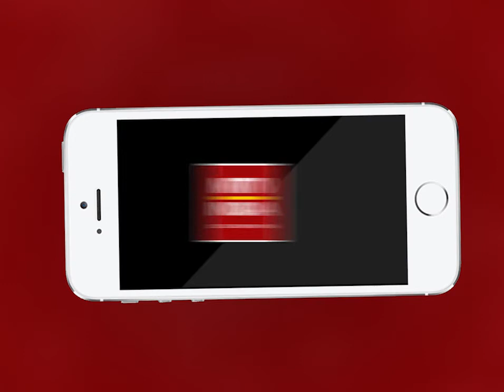AJMER NEWS | फिर सामने आया 3 तलाक का मामला | MTTV INDIA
फिर सामने आया 3 तलाक का मामला,पति ने पत्नी को फोन पर दिया तलाक,दूसरी शादी करने के बाद पहली पत्नी को निकाला घर से,शुक्रवार को पीड़िता ने दरगाह थाने पहुंचकर दर्ज करवाया मुकदमा,साथ ही पीड़िता ने 2 देवरों पर भी लगाया दुष्कर्म का आरोप